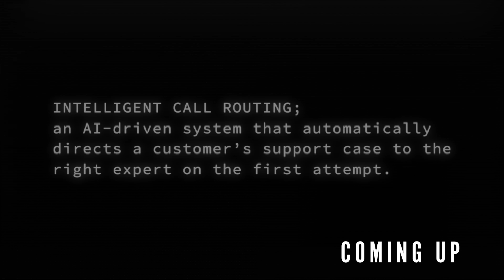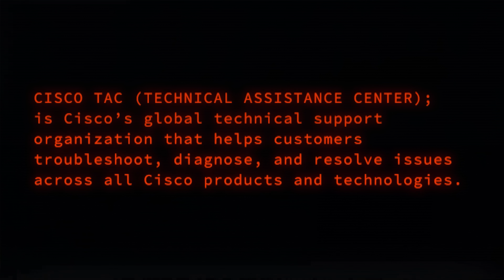How AI Fixes 77% of Support Issues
Is AI replacing network engineers? Liz Centoni (Cisco EVP) reveals how Agentic AI is transforming Cisco TAC and network automation. Discover why 77% of support cases are now handled by AI and what this means for your career in 2025.

A big thank you to Cisco for sponsoring this video and for sponsoring my trip to Cisco Partner Summit San Diego 2025

// MY STUFF //

// MENU //
0:00 - Coming Up
01:08 - Intro
01:28 - Customer Experience
02:01 - Cisco TAC
02:42 - AI & Agentic AI
05:13 - Usage of Agents
07:15 - Will AI Take Jobs Away?
09:18 - Intelligent Call Routing
13:20 - Challenges with Agents
16:57 - Quantum Computing
18:03 - Liz's Advice for the Youth
19:32 - Conclusion